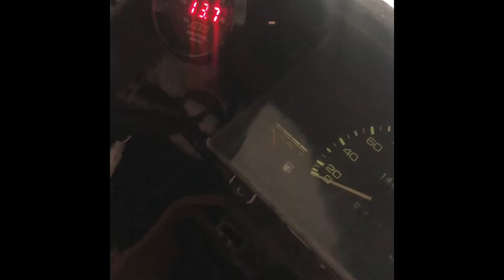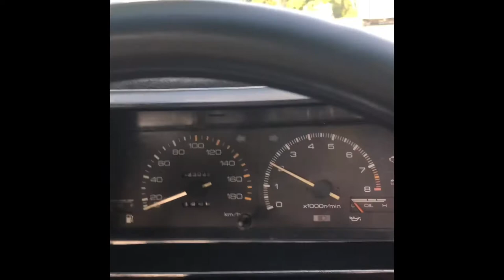Ae86 restoration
Some pictures and videos over the 22 months restoring my Ae86 sprinter 4agze converted to turbo and trueno facelift